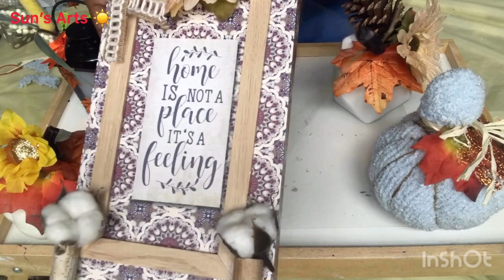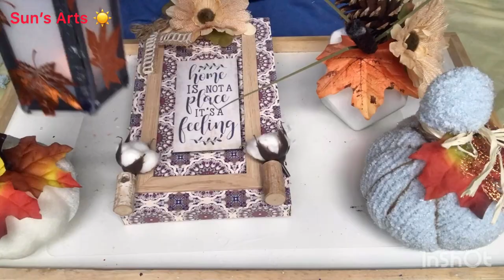5 Dollar Store Fall Decor 2020 DIY | Farmhouse Decor 2020 | Sweater Pumpkin of Plastic | Sun's Arts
Hi everyone!

I'm very excited to share Beautiful Fall Decor like Velvet Pumpkin Decor, Ceramic Dimensional Pumpkin Decor,  Wooden Plaque Home Decor, Fall Lantern Decor and Pumpkin from Plastic bags and sweater using Dollar Tree Items that is super easy, budget-friendly and affordable but looks expensive!

This item adds up to a Fall Home Decor pieces.

Thanks,
Sun's Arts.

Plastic Bags and used Sweater(already at home),
1 Velvet Pumpkin from Dollar Tree,
1 Wooden Plaque from Dollar Tree,
1 White Dimensional Candle Holder from Dollar Tree,
1 Battery operated Lantern from Dollar Tree,
1 Shiny Fall Mesh from Dollar Tree,
1 Bunch of Pumpkin Picks and Glittery Pumpkin Picks from Dollar Tree,
2 Craft Sticks from Dollar Tree,
2 Wooden pieces from Dollar Tree,
Aluminium foil and few Toothpicks(already at home),
1 Fall bouquet from Dollar Tree,
 Beige Daisy & Yellow Daisy from Dollar Tree,
Few Fall colored Leaves,
Natural color Raffia,
Jute Twine from Dollar Tree,
1 Black Chalk Paint, Acrylic Peach Paint and Red Paint from Dollar Tree,
1 Green Ribbon, Brown Ribbon and Plaid Fall Inspired Ribbon from Dollar Tree,
Dollar Tree Glue Sticks, White Paint, Foam brush, School Glue, Scissors, Finger Protectors and glue gun(already at home).

DIY Dollar Tree Home Decor

DIY Lightings Decor with Dollar Tree Items